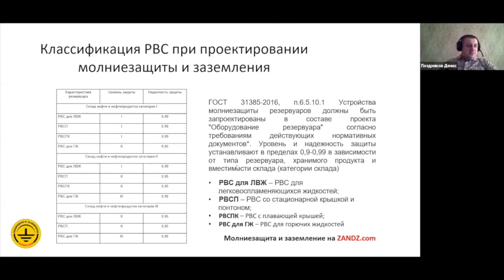Классификация РВС при проектировании молниезащиты и заземления